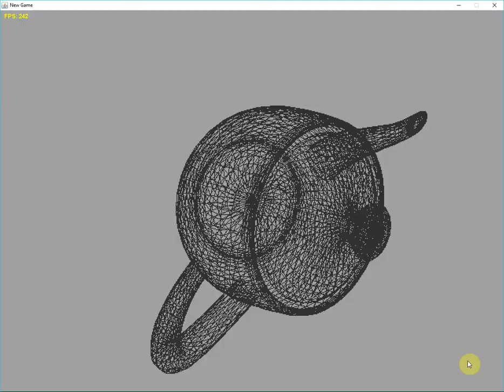3D Software Rendering - Rotating Teapot Wireframe